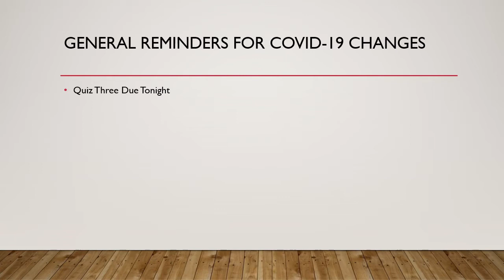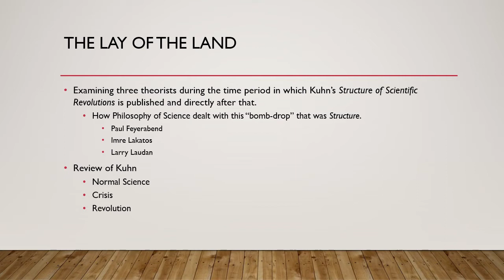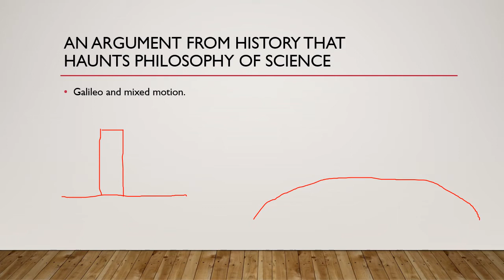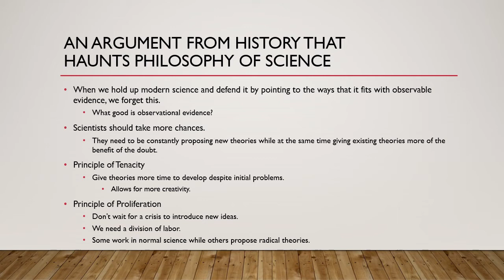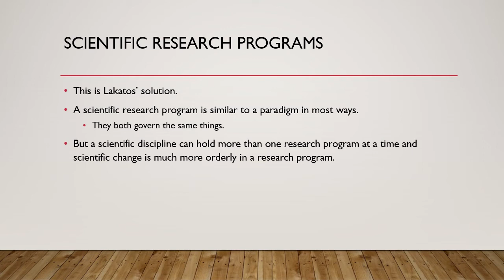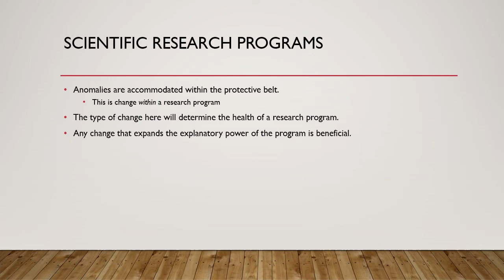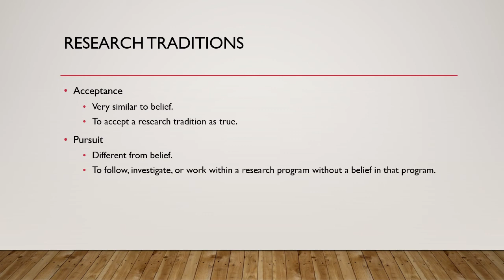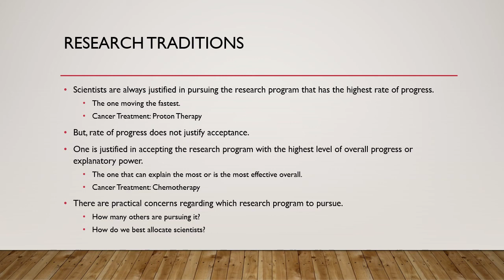Philosophy of Science Lecture March 30th Post Kuhn